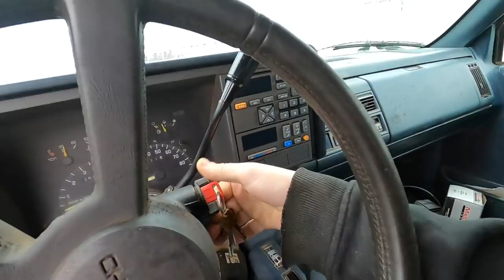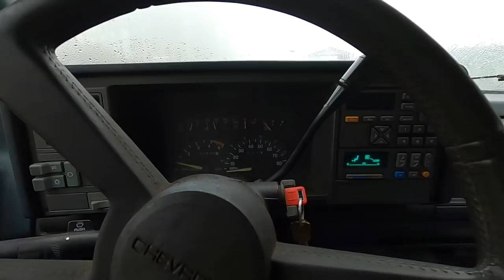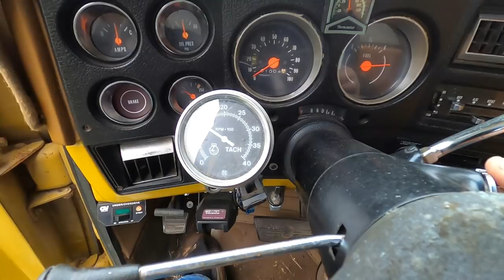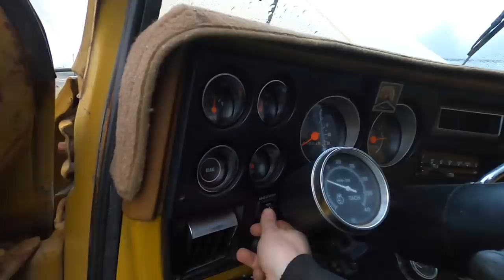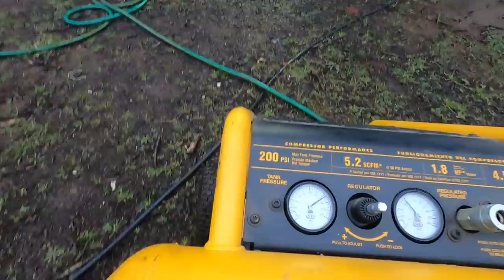Will These Trucks Start? - Moving Vlog